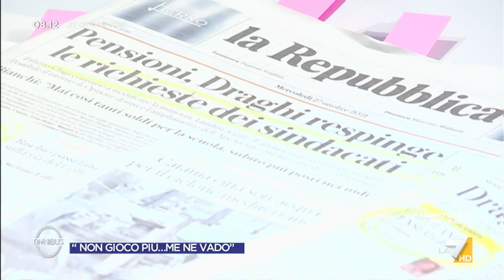Pensioni, Gennaro Migliore: "La rottura con i sindacati non può essere considerata definitiva"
Gennaro Migliore (IV) commenta le difficoltà nella trattativa tra governo e sindacati sul tema pensioni